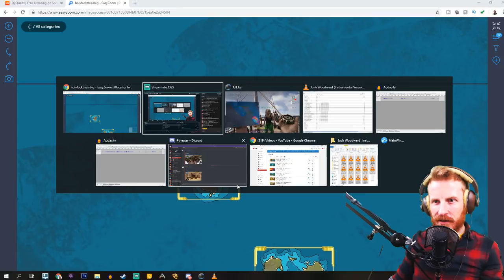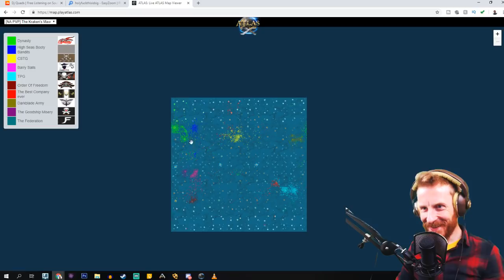Building A Sloop! Sailing To The Freeport and Hiring NPC Crew! :: Atlas Official PVP Stream #1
In this stream I show you the Titan Company base on a temperate island. We prep to build a Brigantine at the start of the stream, then I work with Dusty to build me my own sloop, the Barbarossa.

We then sail with Dusty out to the Western Tropical Freeport to assemble some crew. There we hire some NPCs to help man our large ships. We sail home to end the stream, have a close encounter with a Ship of the Damned, and end the stream just in time for Dusty and I to build a Brigantine.

ATLAS is the ultimate survival MMO on an unprecedented scale. Join an endless adventure of piracy & sailing, exploration & combat, roleplaying & progression, settlement & civilization-building, in one of the largest game worlds ever! Explore, Build, Conquer!

ABOUT ATLAS
►From the creators of ARK: Survival Evolved comes ATLAS - a massively multiplayer first-and-third-person fantasy pirate adventure.
►ATLAS will host up to 40,000 players exploring the same Globe simultaneously, with an unprecedented scale of cooperation and conflict!
►Stake your claim in this endless open world as you conquer territory, construct ships, search for buried treasure, assemble forts, plunder settlements and hire crew to join your powerful growing armada.
►Start small then expand your spheres of influence from a small island, up to an unstoppable pirate empire that spans across the oceans. Wage battle against enemy fleets!
►Dive deep into the briny water to explore permanent sunken wrecks and recover salvage, unearth the loot from procedurally-generated Treasure Maps and challenge zones, or complete challenging main questlines.

ATLAS FEATURES
►EXPLORE: Physically sail in real-time across the vast oceans with the proprietary server network technology. Explorers will voyage to over 700 unique landmasses across 45,000 square kilometers, with thousands of Discovery Zones, and ten distinct world regions each having their own unique resources, creatures, secrets, and environment hazards!
►BUILD: Construct drydocks and start with a dinghy rowboat, basic raft, tiny sloop or nimble schooner, moving on up to your own versatile brigantine or titanic galleon!
►COMMAND: Captain your Crew! Recruit real players and AI crew from freeports or rescue seasoned crew from destroyed “Army of the Damned” shipwrecks to man distinct stations on your boat!
►FIGHT: Everything is up for grabs including player’s ships, their crew, their pets, their forts, their land, and their booty. If you can get your hands on it, you can take it.
►ROLEPLAY: MMO-scale character progression systems include, at launch, over 15 Disciplines with over 300 Skills, in a vast unlockable tree.  Extensive character customization enables an endless range of realistic characters, if someone exists in the real world, they should be creatable in ATLAS and real-time aging systems allow you to get old.
►TAME & BREED: More than 50 creatures at launch varying from breedable utilitarian farm animals & shoulder mounted parrots and monkeys that offer unique buffs, all the way to magical mermaids and gigantic sea monsters of legend.
►PLAY WITH FRIENDS: Level-capped starter zones allow you to learn the ropes and meet new players in a safe space before you venture out into the great unknown. Where the wind and destiny takes you beyond that, is up to the gods!